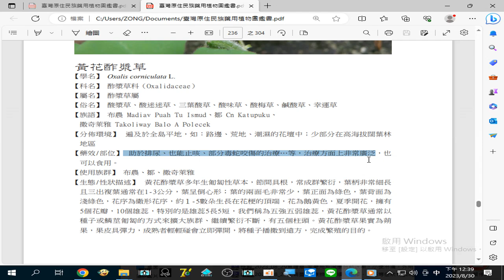錄製 2023 08 30#黃花酢漿草(鹹酸草、幸運草) 助於#排尿，也能#止咳、部分#毒蛇咬傷 的治療…等，治療方面上非常廣泛，也可以食用12 38 50 579